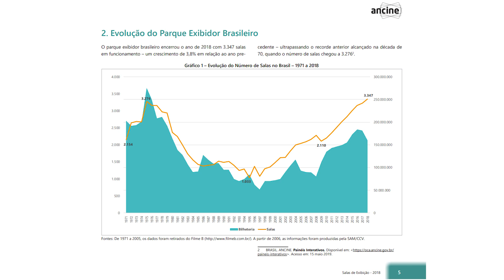TEMA DA REDAÇÃO DO ENEM 2019: DEMOCRATIZAÇÃO DO ACESSO AO CINEMA NO BRASIL - Profa. Pamba